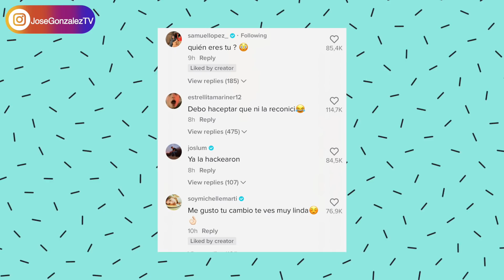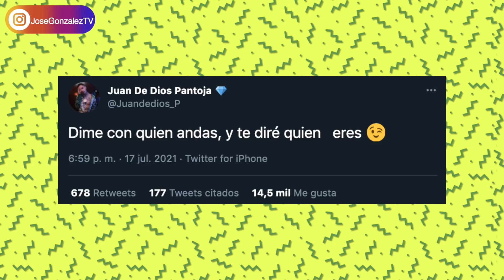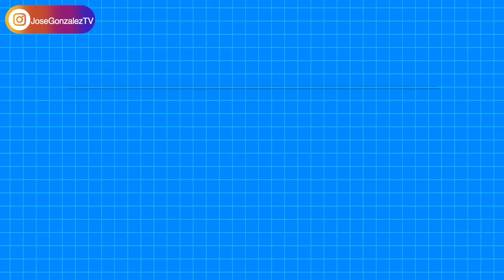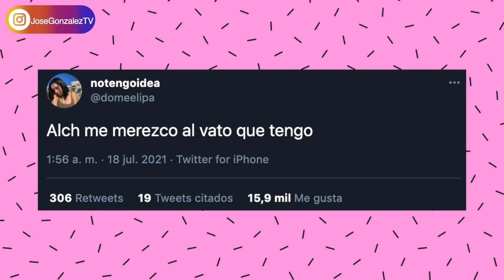JD PANTOJA LE LANZÓ UNA INDIRECTA, KIM LOAIZA SERÁ PRESENTADORA, ROD CONFIESA ALGO SOBRE DOMELIPA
JD PANTOJA lanza fuerte tweet en su cuenta principal ¿Será para alguién en específico? Kim Loaiza será presentadora de categoría en los Premios Juventud. Rod Contreras confiesa algo sobre Domelipa.